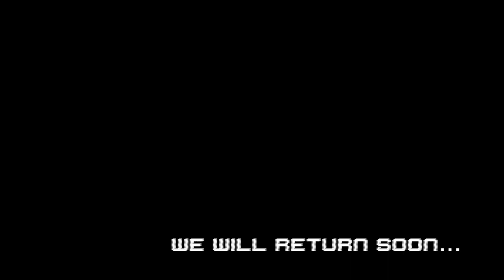Venom The Duck vs Labyrinth of Legends Red Hulk | Marvel Contest of Champions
Join us as we take a look at how Venom the Duck performs against the Labyrinth of Legends Red Hulk. No crazy methods, no boosts, no suicides, just Venom the Duck vs. Labyrinth Rhulk. How do you think he does?

\\  Social Goodness

I am also on the LINE app - - @wizz1e